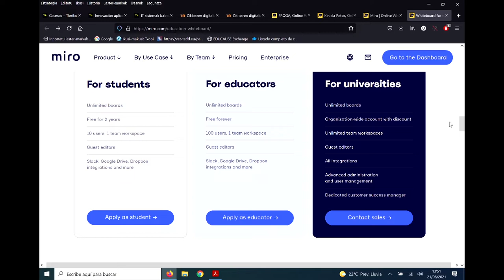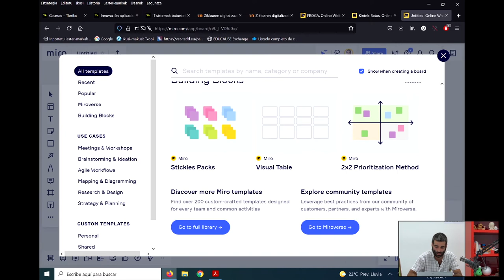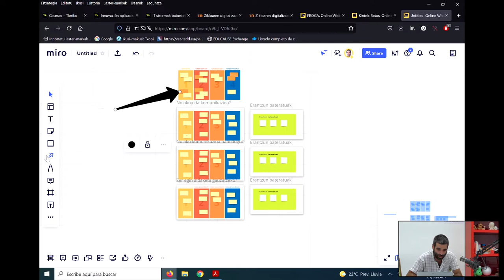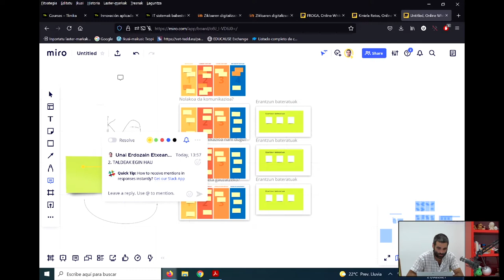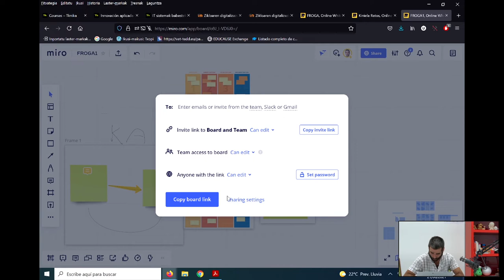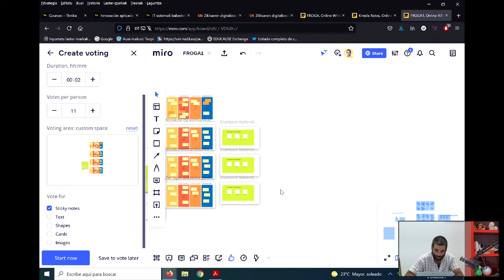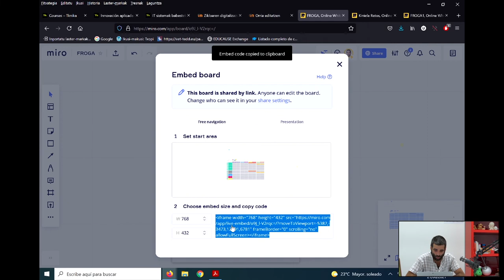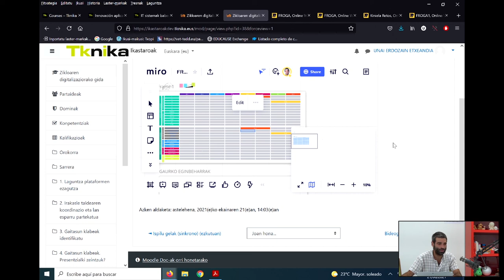MIRO ARBEL KOLABORATIBOA – “Irakasle PREMIUM” kontua doan nola sortu eta erabilera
-”Irakasle PREMIUM” kontua sortu 0:11-1:45
- MIRO HASIERAKO ORRIA 1:45-2:15
- MIRO PLANTILAK 2:15-3:25
- MIRO ERABILERA 3:15-13:55

P.D.:Arbela konpartitzerakoan pasahitza jarri ahal zaio arbel bakoitzari ere.